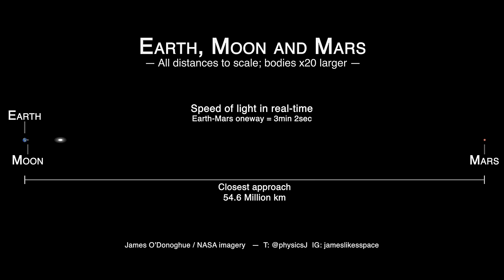Earth-Moon-Mars distances to scale, at LIGHT SPEED!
This is the distance between Earth, the Moon and Mars with the correct distances but with Earth, Moon and Mars 20 times bigger (so you can see them!).
The real-time speed of light is shown.
*Animation by Dr. James O'Donoghue using NASA imagery.
*Share/use as you wish, credit is appreciated.